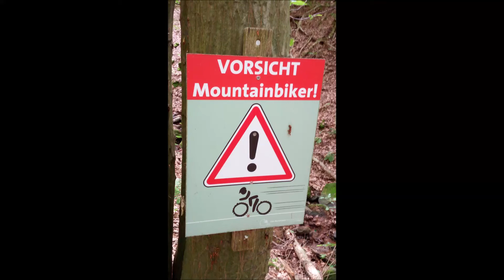Miltenberg Tobis Trail3